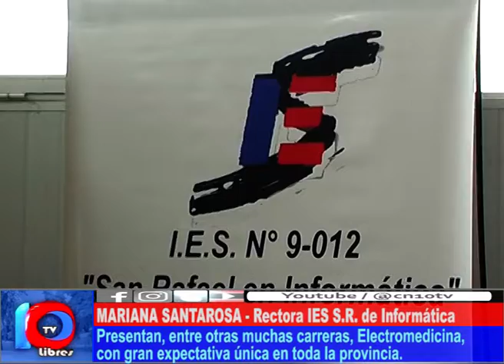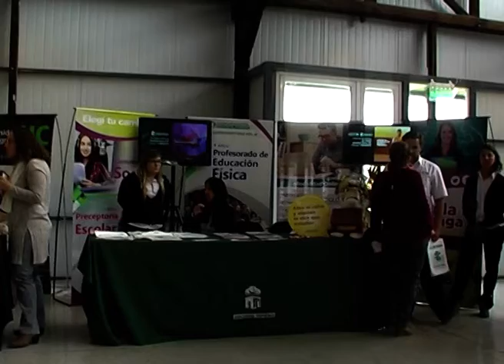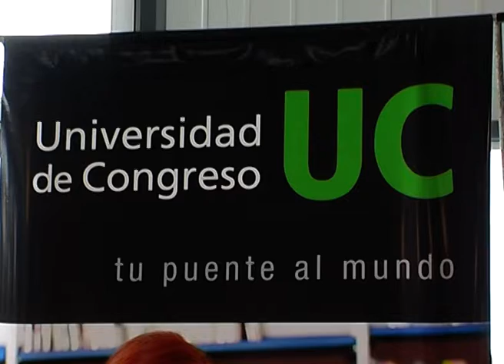LOS IES EN ACCIÓN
Los IES de San Rafael también estuvieron presentes en la oferta educativa San Rafael.